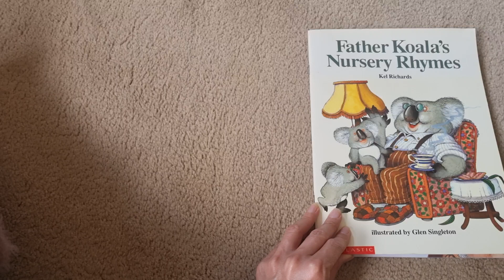Australian nursery rhyme: Little Bo-Peep